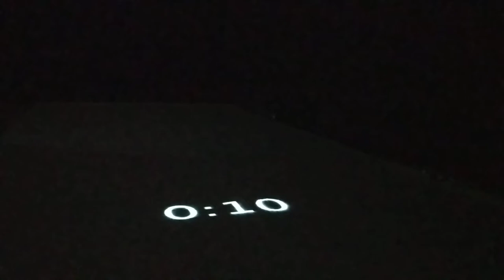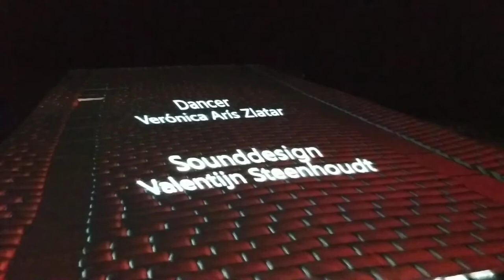'Skeleton Dance's by Skullmapping (Lumo Light Festival - Oulu, Finland)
This is a full video of 'Skeleton Dance' by Belgian artist collective, Skullmapping that I took at the Lumo Light Festival in Oulu, Finland. Video was taken on Saturday, 24 November 2018.

[From LUMO program (in English)]:
In 'Skeleton Dance', the street breaks open to reveal the underworld to the public. An unpleasant discovery, as there are gruesome skeletons hiding under the paving stones... But what starts out as a nightmare takes an unexpected turn and even has a romantic ending. We created a mapping project in which we developed a new technique to project onto the cobblestones instead of a building. A procedure similar to the street paintings we know, but with moving images.

[From LUMO program (suomeksi)]:
Skeleton Dancessa katu repeää auki ja paljastaa tuonelan. Löytö tuo ihmisten silmien eteen katukivien alla piileksivät alapuolisen maailman luurangot. Tapahtumat etenevät yllättävällä tavalla, ja loppu on peräti romanttinen. Teos hyödyntää uutta menetelmää, jolla on mahdollista projisoida kuvia seinäpintojen lisäksi myös maahan. Toteutus muistuttaa kolmiulotteista katumaalaustyyliä sillä erolla, että tässä teoksessa käytetään liikkuvaa kuvaa.